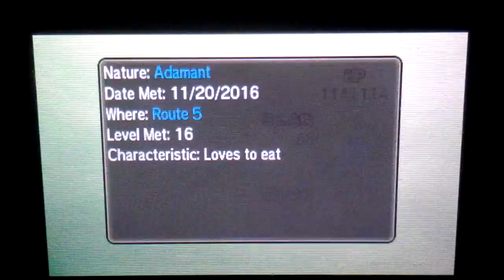Pokemon Sun Let's Play w/ Techno Blaster! Ep26 "THE TRIAL OF ACEROLA"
this trial is 3sp00py5me